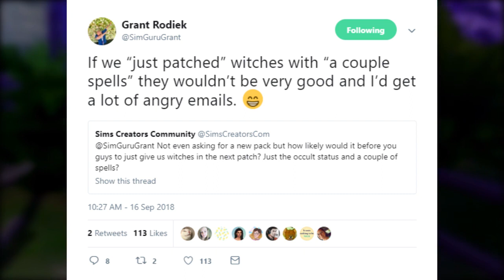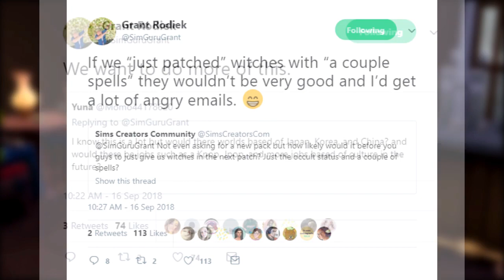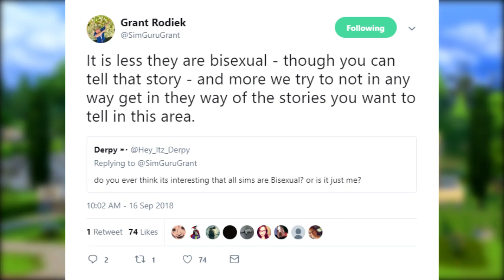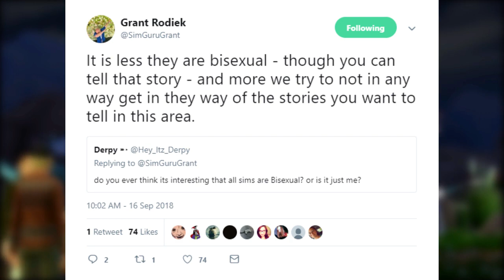BISEXUALITY, NEW CULTURES, INTERACTIONS, OUTFITS, & MORE! 🌈🌏 (GURU Q&A) — THE SIMS 4 NEWS & INFO